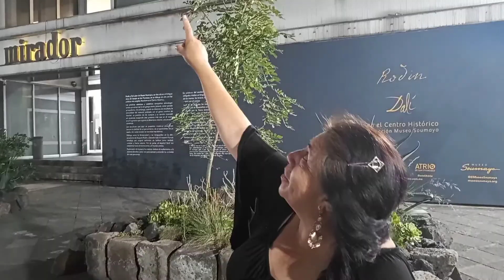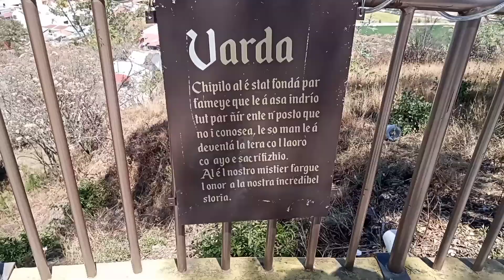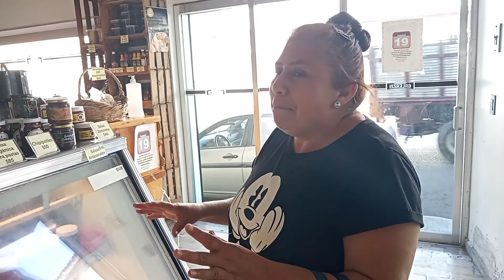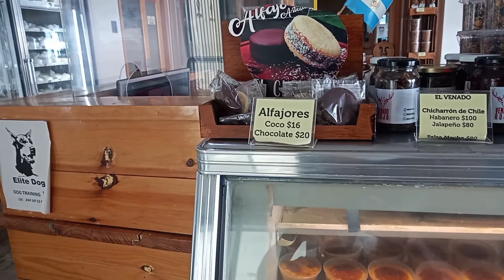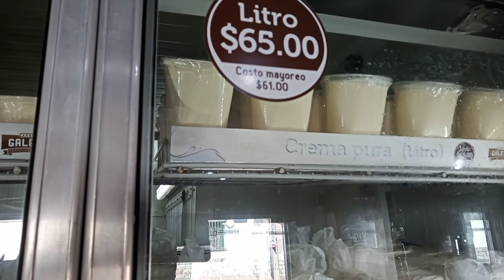ELPUEBLO ITALIANO DE MEXICO ES CHIPILO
hola mis corazonsitos yo soy Yanet y muy orgullosa de ser poblana  vine a chipilo  y es una ITALIA EN MÉXICO  disfrute de su monte grappa y también de sus tradicionales queso y sus carnes frias  y pan   estamos a una hora de la ciudad de puebla  sigueme en TikTOk como  yanet  pm  Facebook  como yanet Sanchez  y en yotube  como la TikTokera  poblana nos vemos bendiciones para todos